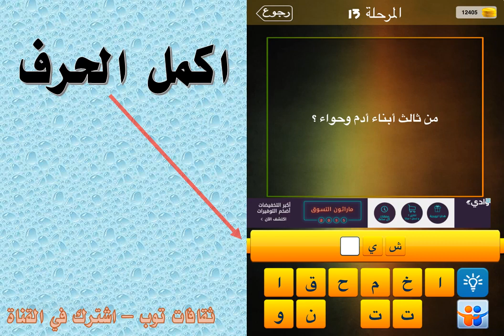من ثالث ابناء ادم وحواء؟